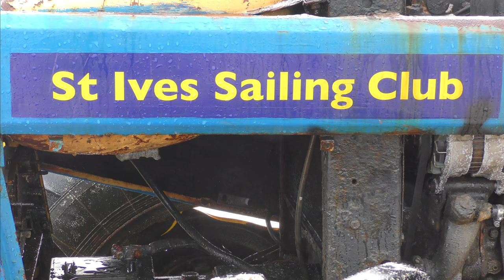TIDAL TRACTOR TROUBLE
Taxi for the St Ives Sailing Club ? Make it a tractor, as this one's engine appears to have flooded. We put on this seaside cabaret, a heady cocktail of sympathy and schadenfreude, once a year on average. Last summer

Over 200 St Ives videos and here in more manageable chunks